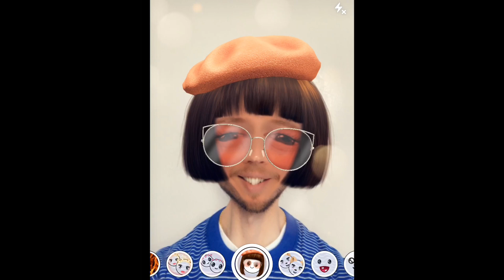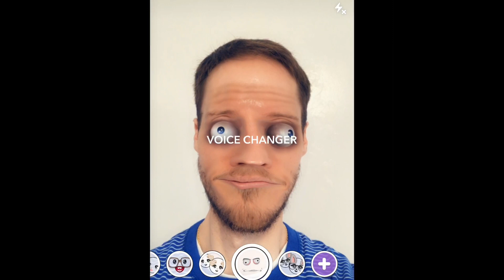Playing with Snapchat Filters / Lenses on March 28th, 2019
Favorite today: leopard print hat